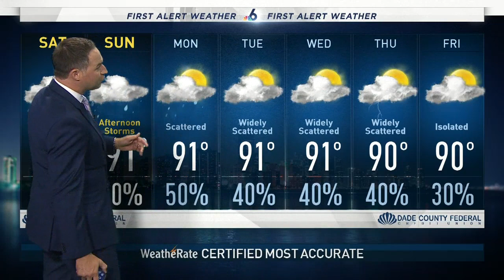6 Things to Know: Pierluisi to be Next Puerto Rico Gov.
Puerto Rico Gov. Ricardo Rosselló said Friday that he was resigning as promised and swearing in veteran politician Pedro Pierluisi as his replacement. Here are the 6 things to know for Friday, Aug. 2, 2019.